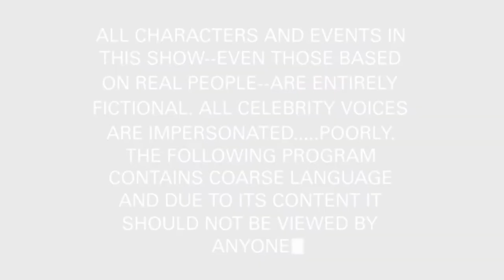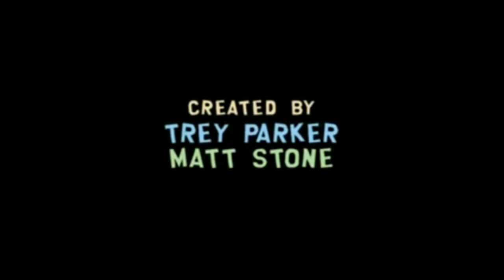10 Best Moments in South Park : The Stick of Truth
Top 10 des meilleurs passages du jeu South Park : le Bâton de la Vérité sorti en 2014.